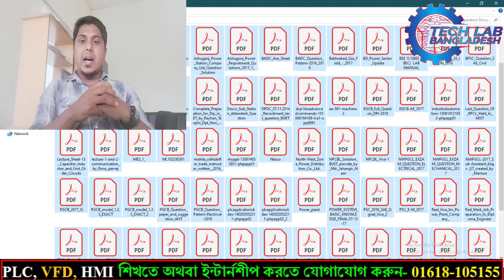ELECTRICAL JOB PREPARATION | Job Preparation Tips and Tricks | Tech Lab Bangladesh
প্রফেশনাল ইন্ডাস্ট্রিয়াল অটোমেশন বই ক্রয় করতে
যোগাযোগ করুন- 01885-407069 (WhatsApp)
               ⚡️ Free Home Delivery  ✔️
জব প্রিপারেশন ট্রিপস এন্ড ট্রিকস | Job Preparation Tips and Tricks | Tech Lab Bangladesh
আপনারা যারা উপ-সহকারী প্রকৌশলী পদের জন্য চাকুরির পরীক্ষায় অংশগ্রহন করুন তাদের জন্যই এই ভিডিও।